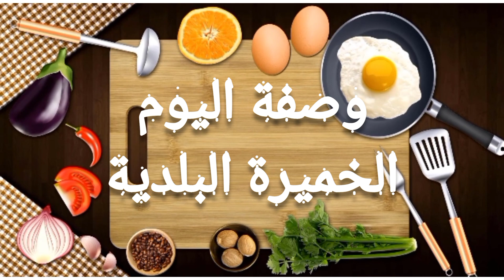تحضير الخميرة البلدية بطريقتين مختلفتين ونتيجة رائعة و ناجحة 💯💯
مطبخ جميلة دراما تقدم لكم اليوم طريقة تحضير خميرة البلدية بطريقتين مختلفتين و نتيجة رائعة و ناجحة كتمنى تعجبكم و تجربوها ولا تنسوا لايك و الاشتراك في القناة ليصلكم الجديد ولتشجيعي على الاستمرار في القناة